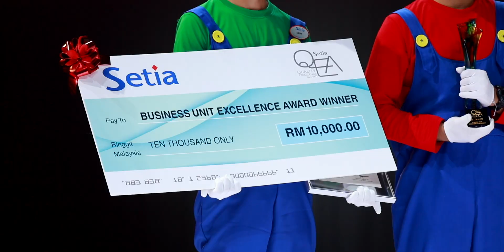SP Setia Annual Dinner 2018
Audio, Visual, Lights, Truss by Hitman Group